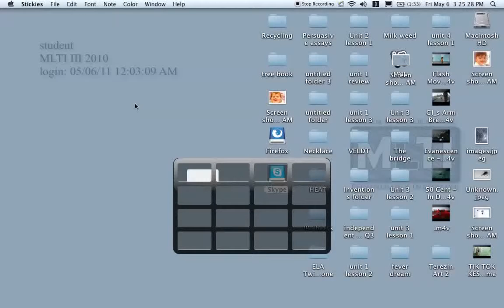me on omegle !!